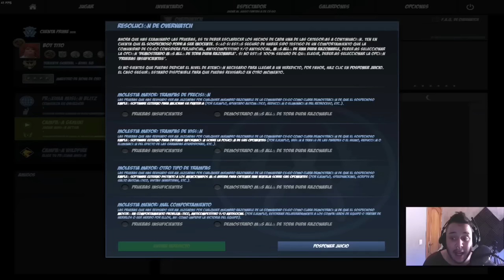EL HACKER DEFINITIVO | CSGO OVERWATCH #1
¡¿QUÉ PASA CABEZA!?

Aquí un nuevo vídeo que comparto con todos ustedes.

*CONTACTO*

No dudéis en ponerse en contacto conmigo para cualquier duda, pregunta, o incluso colaboración a;

¿CUAL ES TU TEXTURE PACK?

Es un texture pack creado y modificado por mi mismo que podéis encontrar y descargar en este vídeo:

IP DE LOS SERVIDORES EN LOS QUE SUELO JUGAR Y GRABAR:

PREMIUM:

CUBECRAFT: play.cubecraft.net
HYPIXEL: mc.hypixel.net
EPICUBE: play.epicube.es

Gracias de todo corazón por formar parte de esta gran familia que estamos creando poco a poco gracias a la oportunidad que me estáis brindando en el mundo de Youtube.
Gracias por estar en cada vídeo con tu comentario, tu likaso o compartiendo este vídeo.
El objetivo principal de este canal es hacer que quien venga a visitarlo, olvide sus problemas y disfrute un rato conmigo, mis tonterías, mis manqueadas y mis chistes malos.
El canal está enfocado completamente en el humor y no en tratar de ser el mejor, espero que lo disfruten, se diviertan conmigo y espero que lo sigan haciendo durante muchísimo más tiempo.
Gracias.